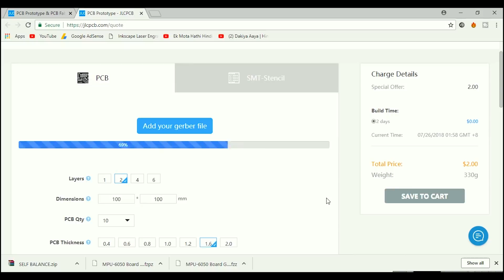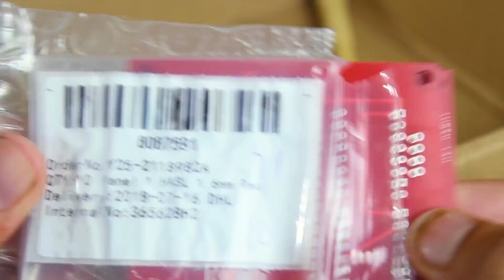DIY Arduino based Automatic Motor Winding Machine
Hello friends In this video we will see how to make a mini Automatic motor winding machine.

👉 Component require :-

1. Arduino nano
2. Nema17 Stepper
3. A4988 driver
4. 0.96" OLED Display
5. Push buttons
6. Switch
7. Drill Chuck
8. 626ZZ Bearing